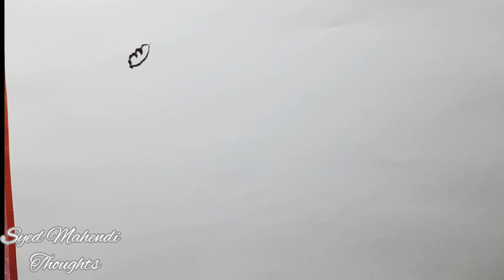How to Beautiful Mahendi Bunches/ Mahendi Totorial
This is best mahndi video tutorial for you

his mahndi design best for every occasion like mahndi wedding Annivarsary, Engagement, wedding, eid,festivals

* New Simple mahendi design
* Mahendi
* Arabic mahendi
* Mahendi design
* Simple Mahendi design for beginners
* Very basic mahendi design
* Letest Mahendi Design
*Flower Designs
* Floral Mahendi Design

🔎Hashtags 🔍